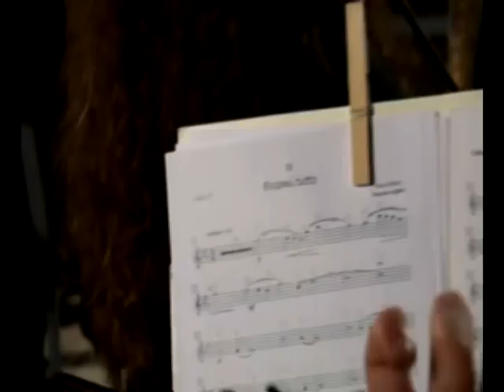Tropea - Oratorio su Don Mottola - Eccomi tutto/Andate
Tropea - Teatro del porto - 7 Settembre 2011.
Frammento del video della 1^ replica dell'Oratorio sacro "Francesco servo di Dio - L'Aquila che raggiunse il Sole" di Vincenzo Laganà, ispirato alla vita e agli scritti di Don F. Mottola da Tropea. Il video è stato realizzato da Salvatore Libertino al quale va il mio ringraziamento.